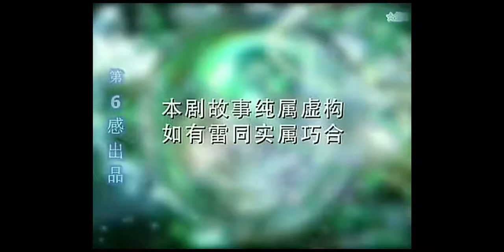美丽的气味片头曲